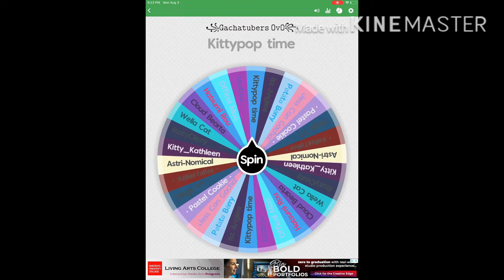Editing gachatuber s from the wheel pt 1 *~Malbou~* {link en desc}